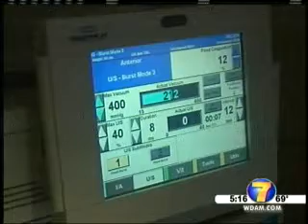TORIC lens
TORIC lenses are designed for individuals with cataracts and Astigmatism. This lens allows our surgeons to replace the natural lens with a new one and correct Astigmatism at the same time.